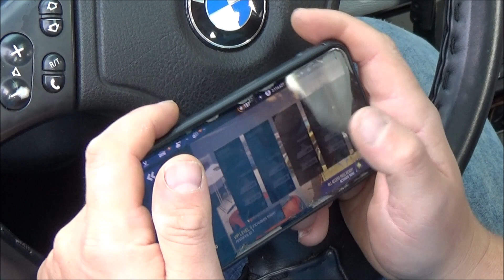Drift BMW Turbo Opel Omega STUNT Pażdziernik STACJA DRIFT Stawiski